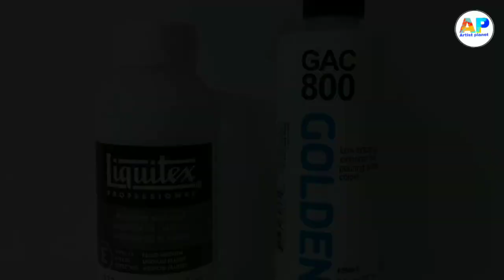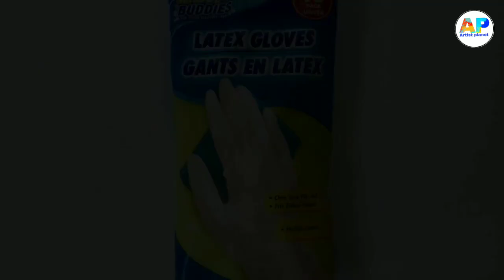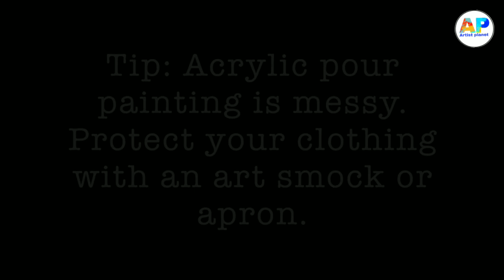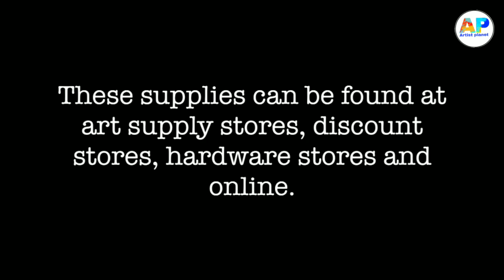Pour Painting Supplies for the Beginner by (Moon Art)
Huge Art supply Haul from shopes and National Bookstore,

Hello guys,
For today, s video I, II be showing you my huge art supply haul during this quarantine.
If bough them from shopeeand national bookstore.
Ifthis video was helpfull please hit the thumbs up button and subscriber to be updated for the next video hop you enjoy!